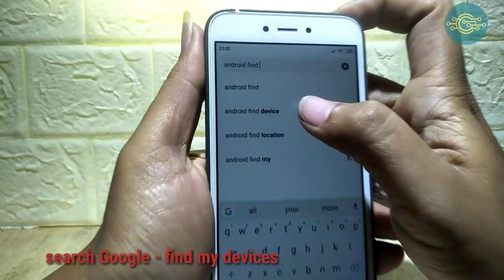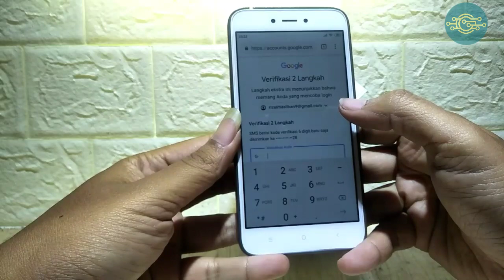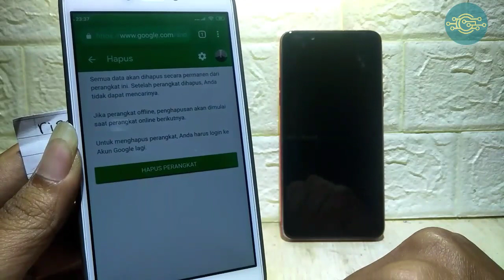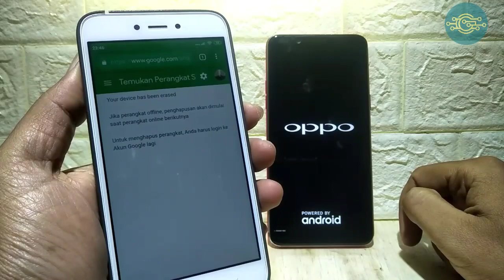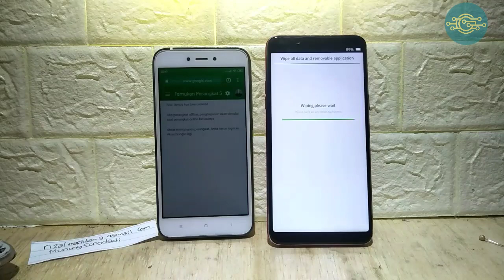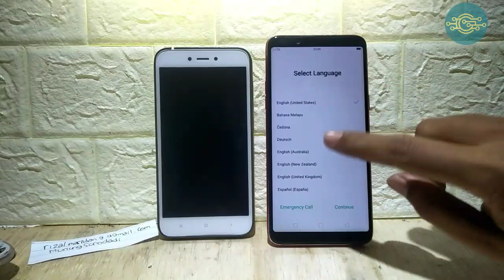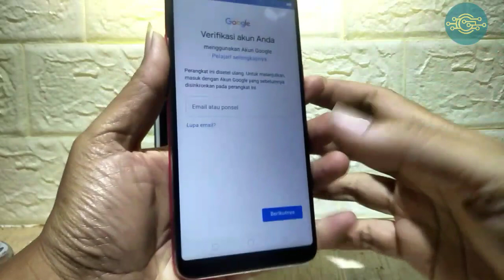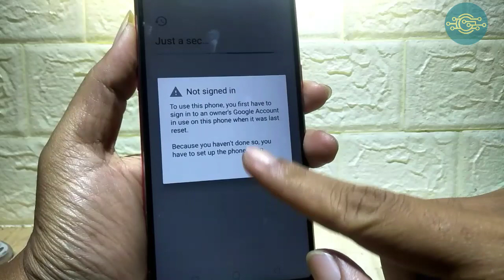OPPO F5 cph 1723 Lupa Kunci Layar . POLA/PIN/PASSWORD. Mudah Tested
Totorial ini dilakukan jika ingat email google & password
jika tidah flash aja
SEMOGA BERMANFAAT